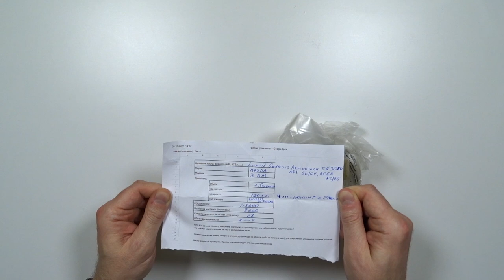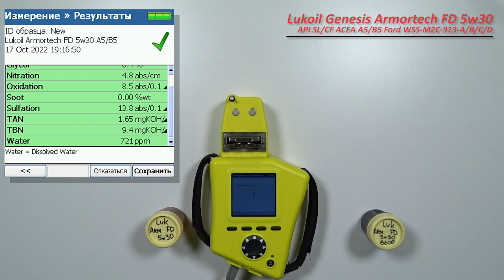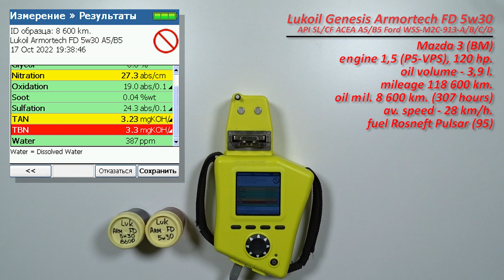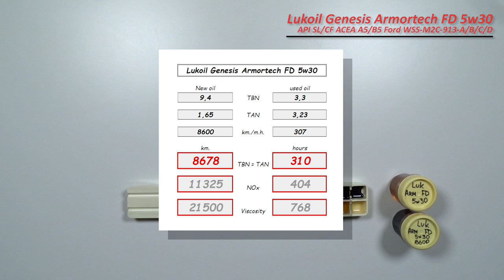Lukoil Genesis Armortech FD 5w30 (отработка из Mazda, 8 600 км., 307 м.ч., бензин).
Сергей из Москвы, прислал образцы масла Lukoil Genesis Armortech FD 5w30 A5/B5

Масло использовались в  автомобиле Mazda 3 (BM)
с двигателем 1,5 (P5-VPS, бензин), 120 сил.
чип тюнинг c 25 000 км. пробега.
без доливок
топливо Роснефть АИ-95 (Пульсар)

Благодарю Сергея а за предоставленные образцы и помощь каналу!